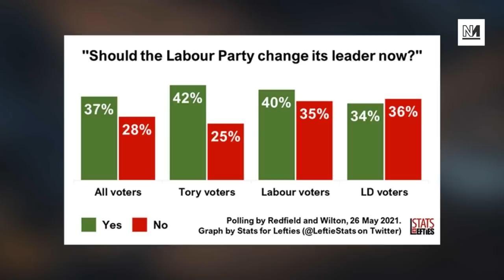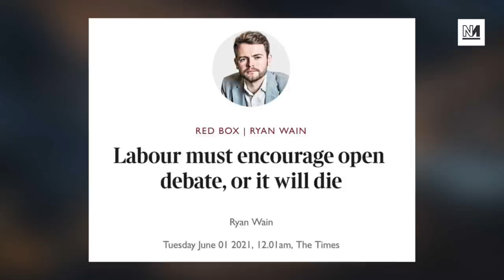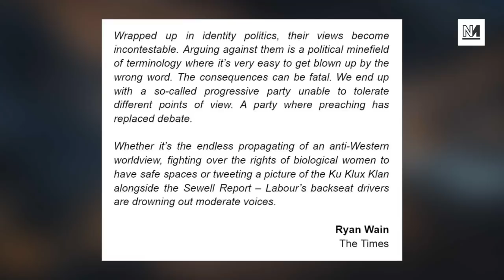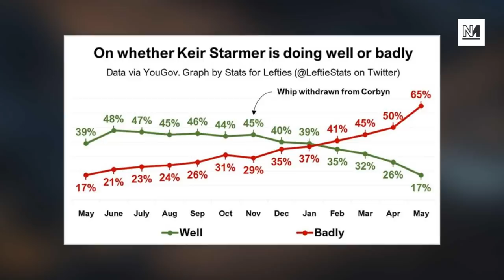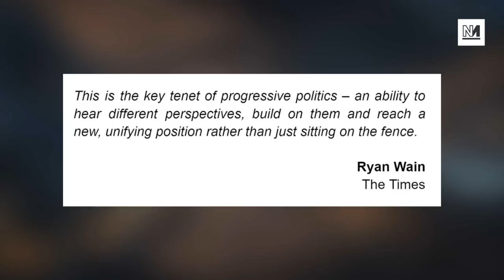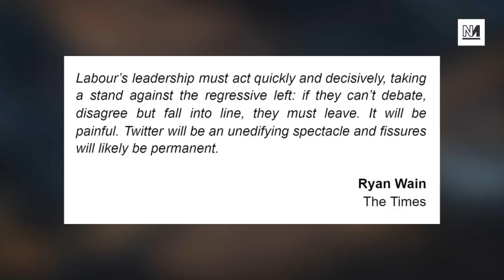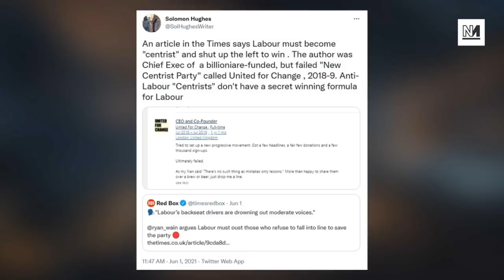Centrist Demands Starmer PURGE The Left